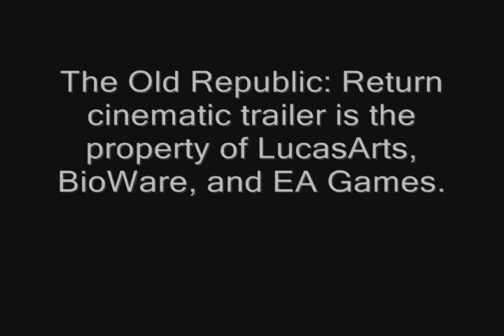Lightsaber Duel Breakdowns: Darth Malgus Vs. Kao Cen Darach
I got really bored, OK!